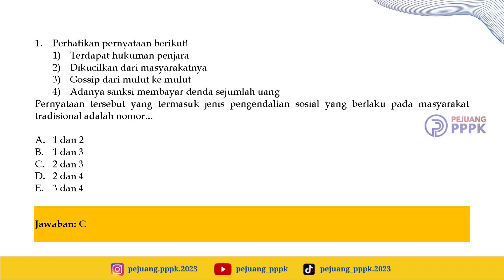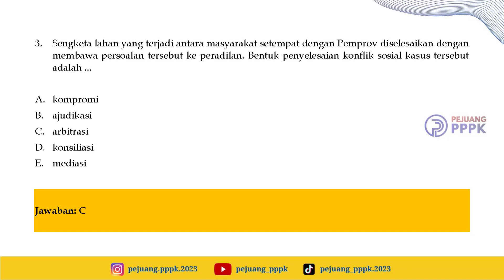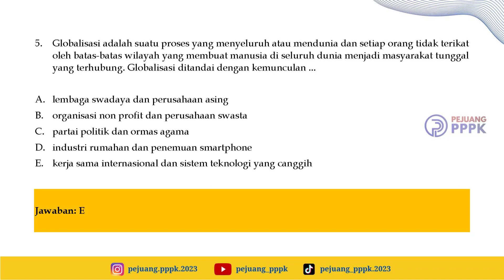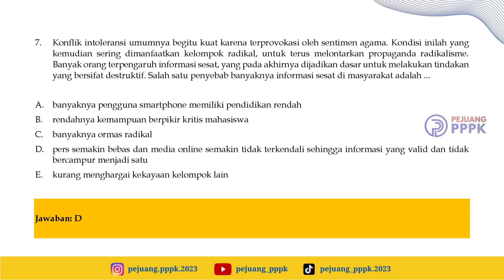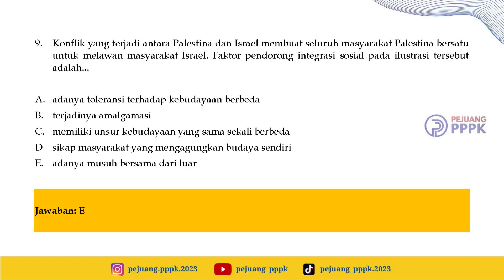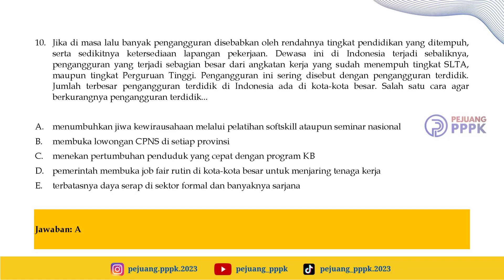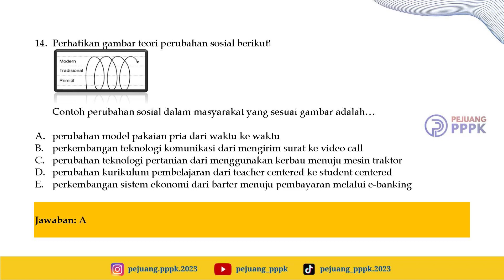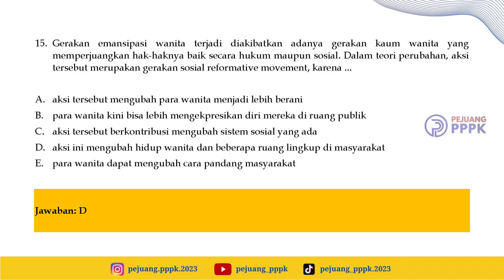GuruSosiologi | Soal & Pembahasan | Part 05